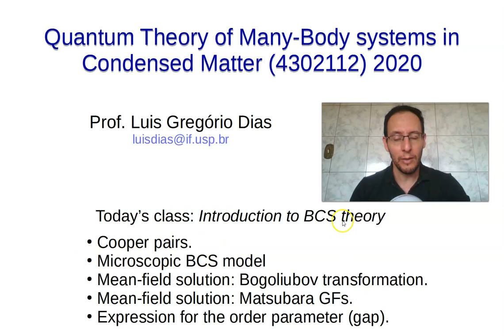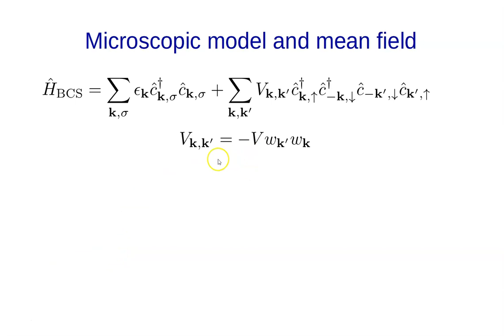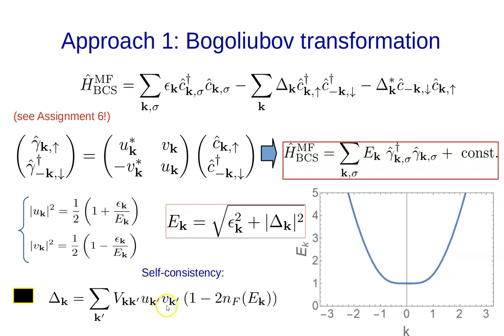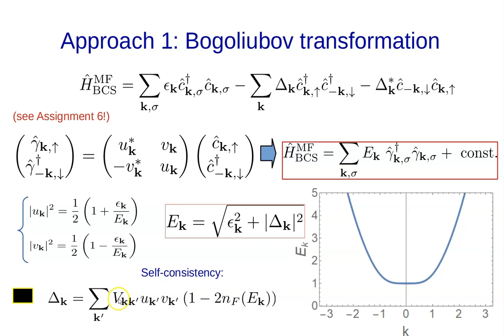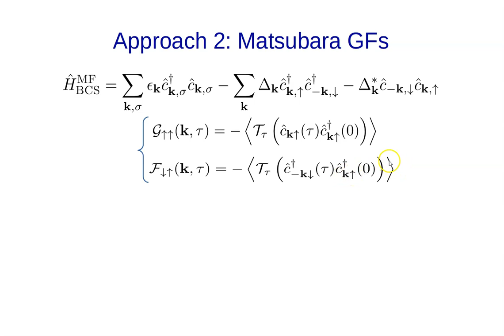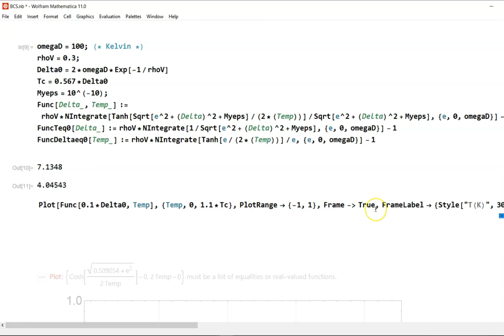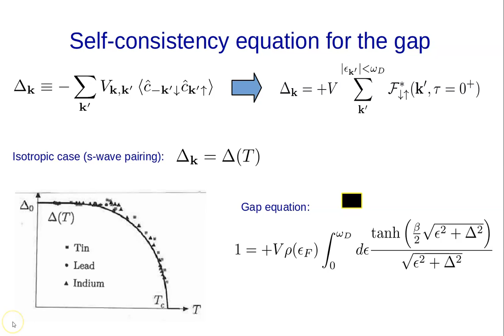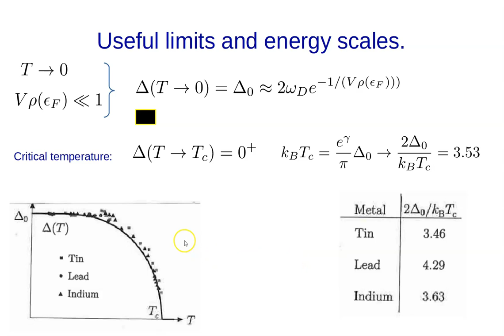25- Introduction to BCS theory - Course on Quantum Many-Body Physics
Welcome to the course on Quantum Theory of Many-Body systems in Condensed Matter at the Institute of Physics - University of Sao Paulo (IF-USP).

In this class, we will cover:
- Cooper pairs.
- The microscopic BCS model
- Mean-field solution: Bogoliubov transformation.
- Mean-field solution: Matsubara GFs.
- Expression for the order parameter (gap).